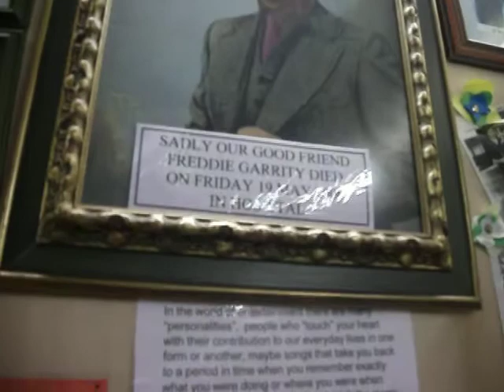Freddie and the Dreamers display at Collectors World, Downham Market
This is a short video of the Freddie and the Dreamers room full of memorabilia from the band, the original drum set and Freddie Garity's autograph too. Collectors World is in Downham Market and is so brilliant yet also so unheard of and few visit because its not a widely known attraction although it ought to be!!

This was filmed on 5th June 2010.